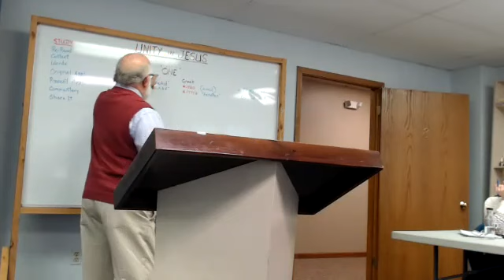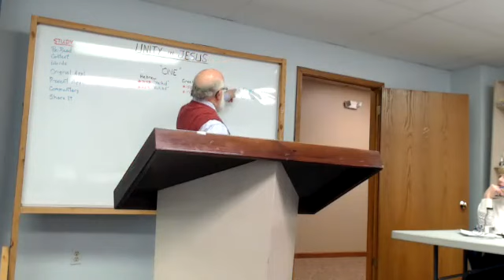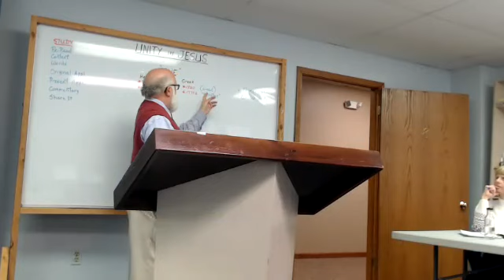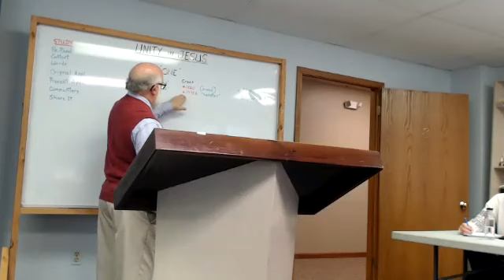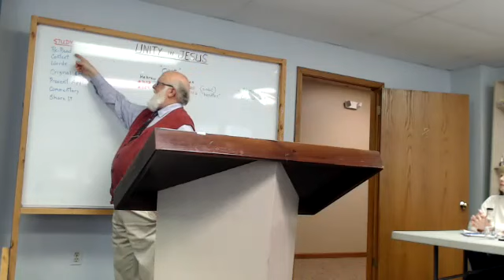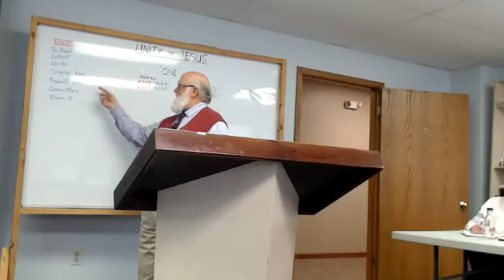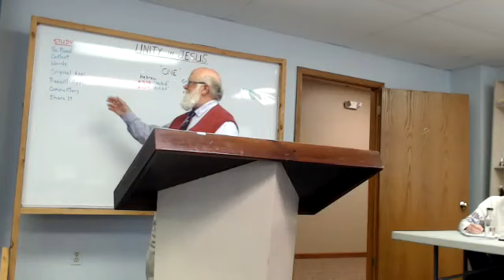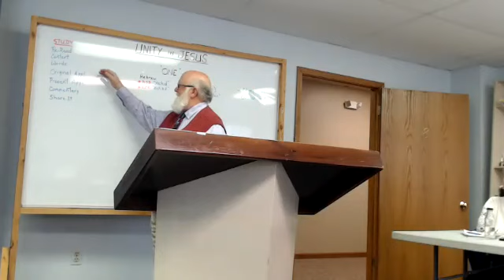Sunday Bible Study - January 29, 2023